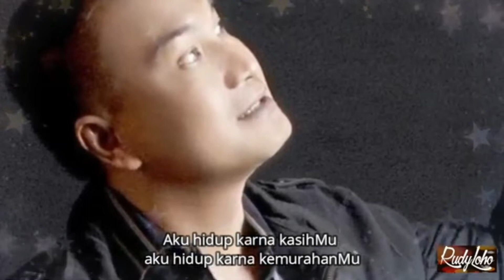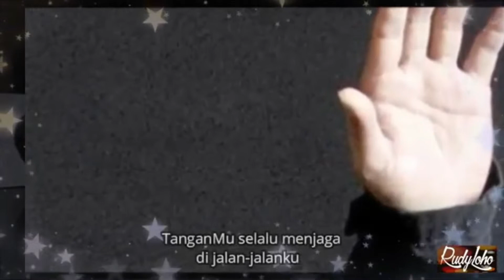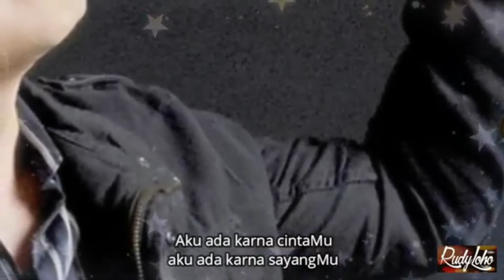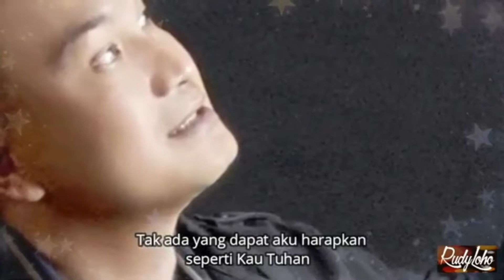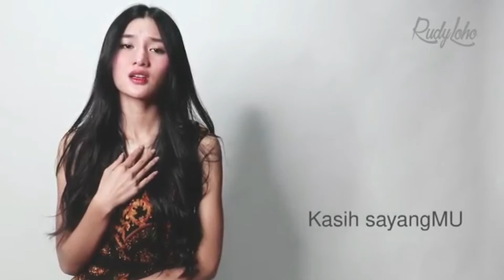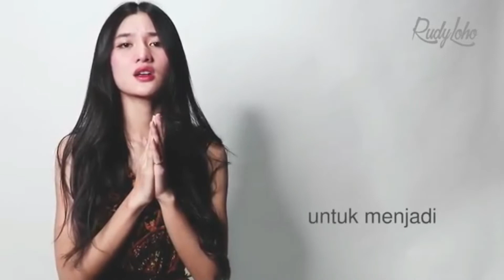Lagu Rohani pagi memberi kekuatan - Lagu Rohani Kristen - Official Music Video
Lagu Rohani Ciptaan Rudy Loho
Vocal : Rudy Loho